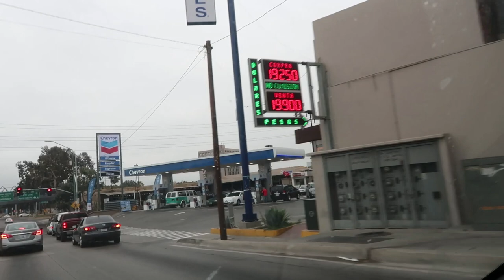Celebración del triunfo Mexico vs Corea en TIJUANA / RUSIA 2018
TIJUANA Celebra el Triunfo de Mexico vs Corea en el mundial Rusia 2018